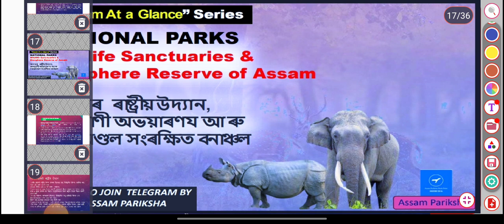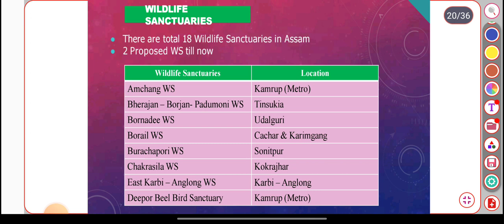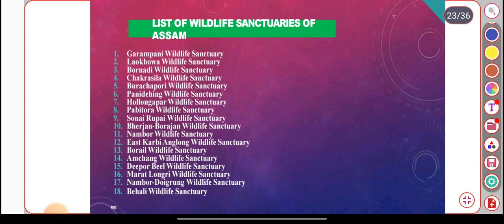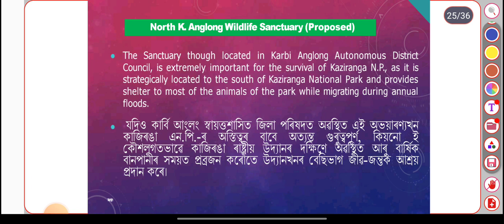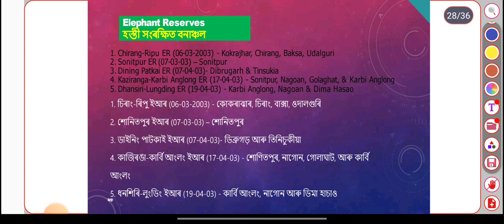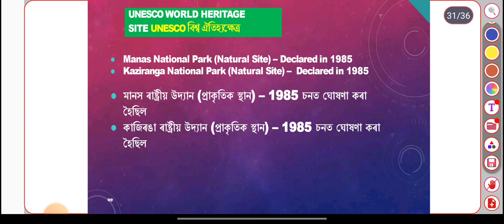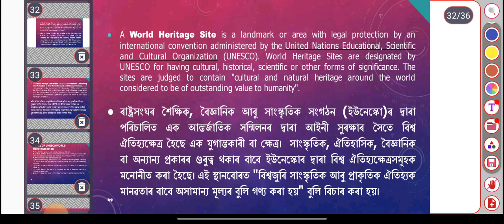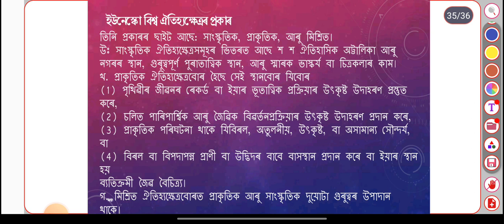IMPORTANT DISCUSSION ABOUT NATIONAL PARK WILDLIFE SANCTUARY BIOSPHERE RESERVES Part-ll ! watch out 👍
Important discussion about National Park Wildlife sanctuary Biosphere reserves of Assam ! Go n watch out 👍 !

You can also join telegram By searching Assam Pariksha 🙏🥰
CRACK YOUR NEXT COMPITITIVE EXAMS